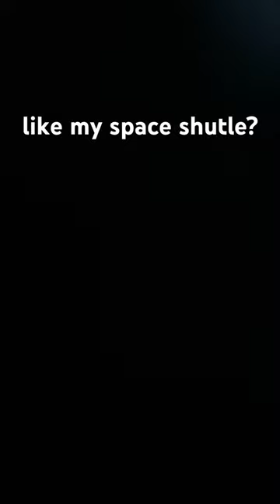if i get 200 liks i will make a short movie!!!